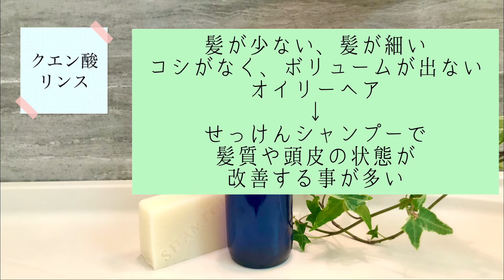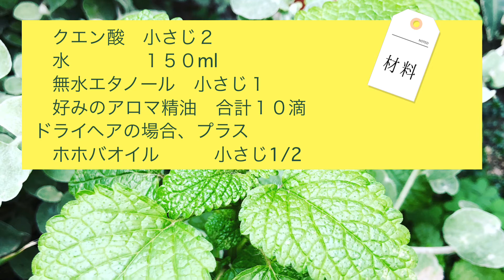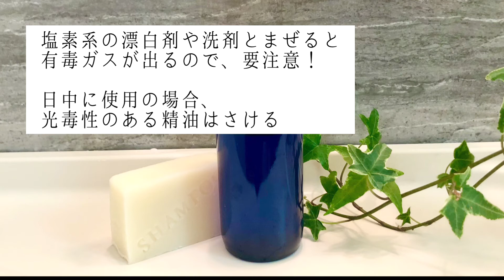せっけんで髪を洗う②アロマの香りクエン酸リンスの作り方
せっけんでシャンプーした後のきしみをおさえ、指通りをよくしてくれるリンスです。アロマ精油とオイルを入れて、香りと保湿性を加えたオリジナルレシピです♪

【前回の動画】
　　●せっけんで髪を洗う①シャンプーバー/シアバター入りシャンプーせっけんの作り方

★クエン酸１００g(太陽製薬)
【他の動画】

●アロマ＊ヘアローションの作り方＊ヘアミスト＊ヘアウォーター＊ブローローション

●手作り化粧水でシンプルケア♡アロマの抗菌作用でニキビを予防♪大人ニキビ・吹き出物にも☆

●アロマ発泡入浴剤の作り方＊ラムネみたいなバスボムでシュワシュワ炭酸浴♪
もし動画が、参考になったり、何かお役に立てましたら

アロマセラピスト
アロマテラピーインストラクター
Mika

※手作り化粧品は自己責任で、管理、ご使用ご使用くださいますようお願いします。